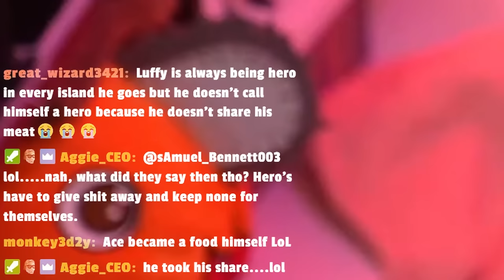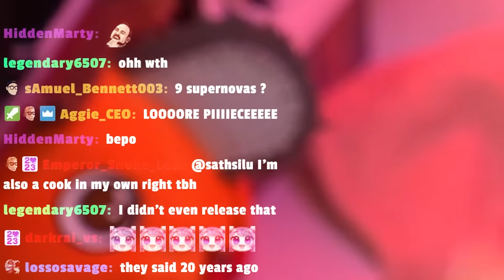WAIT A MINUTE... TIME TRAVEL?!? | One Piece Episode 908-909 Reaction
00:00 - Intro
00:45 - Reaction